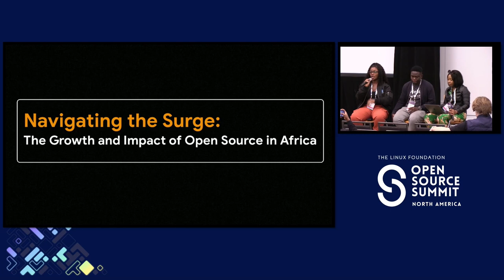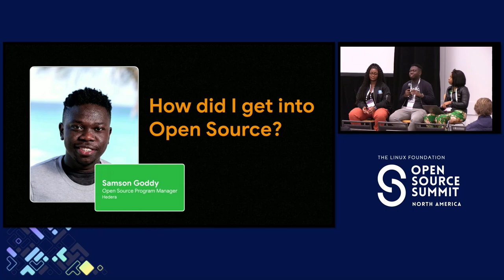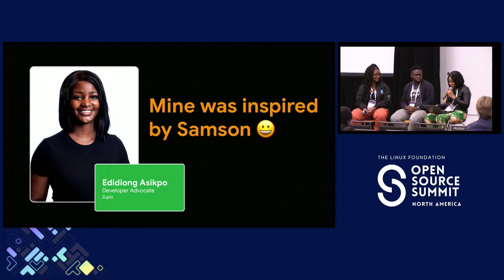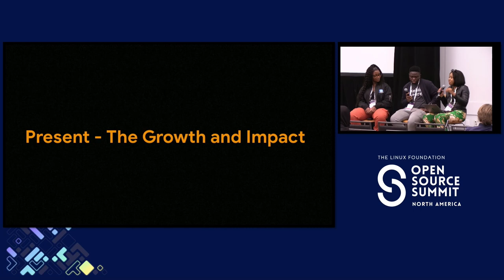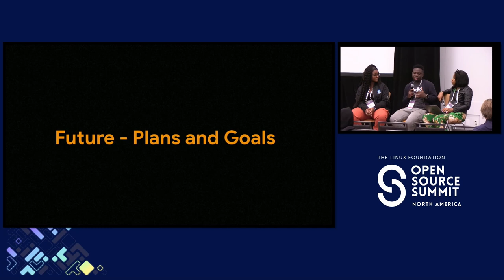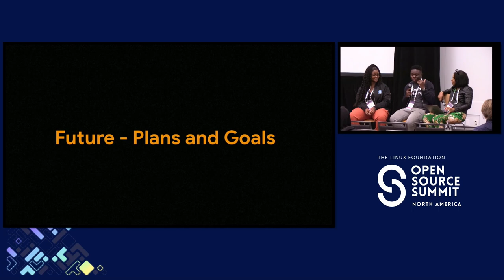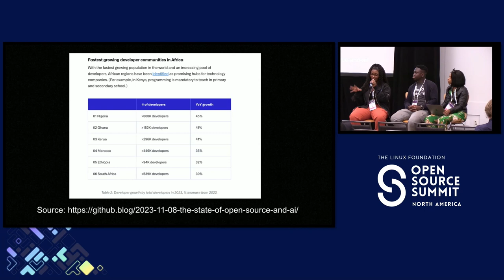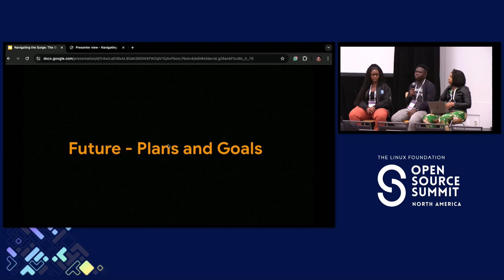Panel Discussion: Navigating the Surge... - Samson Goddy, Oluebube Princess Egbuna, Edidiong Asikpo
Panel Discussion: Navigating the Surge: The Growth and Impact of Open Source in Africa - Samson Goddy, Open Source Community Africa; Oluebube Princess Egbuna, Spectro Cloud; Edidiong Asikpo, Independent

This session explores the remarkable growth of open source in Africa, using Open Source Community Africa (OSCA) as a case study. We delve into how OSCA, a pivotal organization in the African open source landscape, has influenced this growth. The discussion covers the historical evolution of open source in Africa, highlighting OSCA's role in shaping this journey. We examine the current landscape, focusing on OSCA's initiatives that bolster local projects, community involvement, and skill development. The session also addresses challenges such as resource constraints and connectivity issues, while showcasing how OSCA navigates these hurdles, fostering innovation and collaboration. Additionally, we explore the impact of open source on various sectors in Africa, with OSCA's contributions serving as exemplars of success and transformation. The role of policy, community building efforts, and the significance of global collaborations are also key discussion points, offering insights into the future trajectory of open source in Africa, guided by organizations like OSCA.